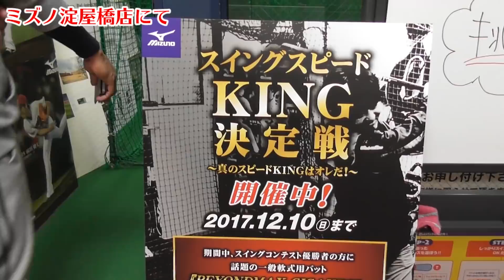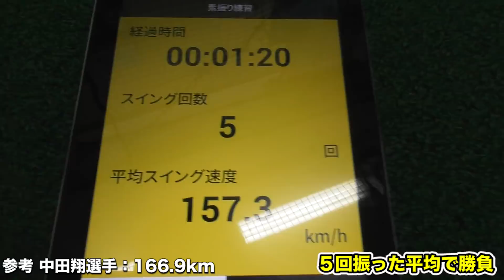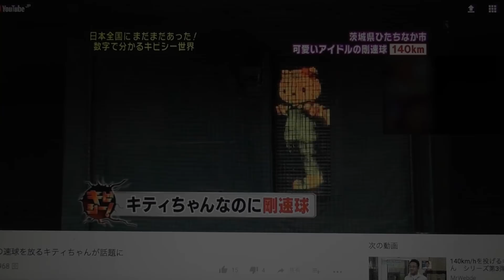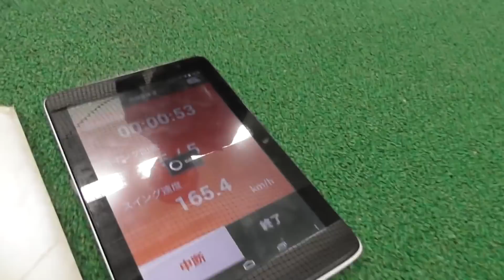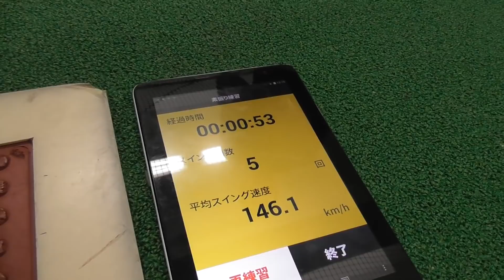大阪のキティちゃんが165kmの豪腕！リスナー情報から探しに行ってみた。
大阪のバッセンに１６５kmを投げるキティがいるとの噂を聞きつけ、探しに行ってみました・・。